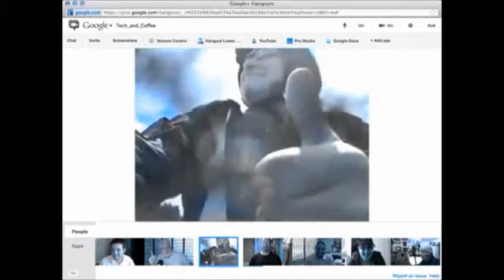tacintro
Intro for Tech and Coffee's Tech News Week